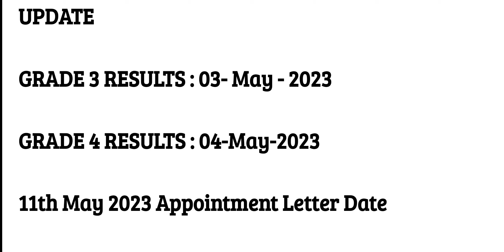ADRE Final Results Date | Grade 3 & Grade 4 | Assam Direct Recruitment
The final result date for ADRE Grade 3 & Grade 4 results has been declared.